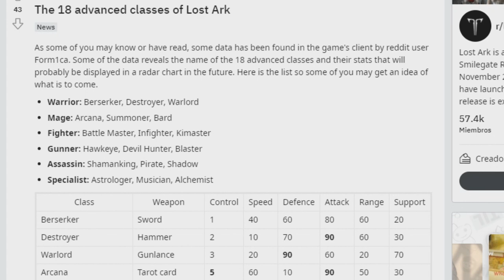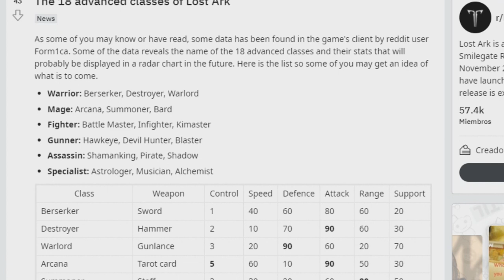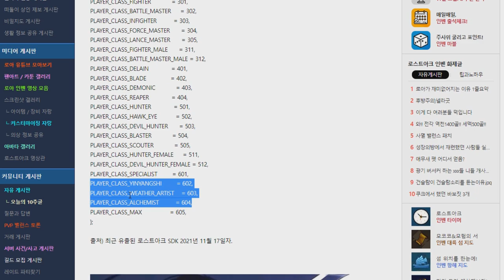SEXTA CLASE ESPECIALISTA Y SUS 3 CLASES AVANZADAS | LOST ARK ESPAÑOL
Hoy hablamos de la sexta clase o nuevo arquetipo que recibira Lost Ark KR y sus 3 clases avanzadas :D